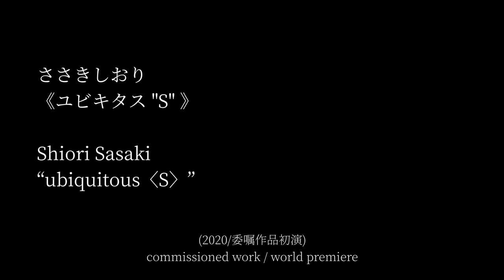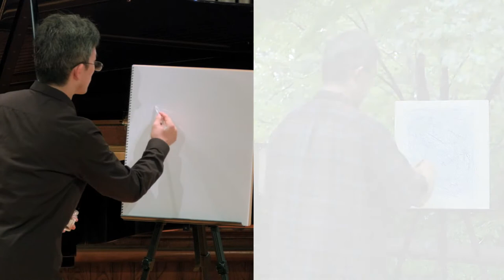ささきしおり《ユビキタス “S” 》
ささきしおり《ユビキタス “S” 》（2020/委嘱作品初演）

パフォーマー（無音）：川島素晴

川島素晴 plays... vol. 2 “無音”
2020年8月1日　旧東京音楽学校奏楽堂

各動画へのリンク

　開演前〜
‹第１部「4’33” まで」›
・アルフォンス・アレー／偉大な聴覚障害者の葬儀のための葬送行進曲（1884）

・エルヴィン・シュールホフ／《5つのピトレスク》より第３曲「未来にて」（1919）

‹休憩›
＊エリック・サティ／家具の音楽「音のタイル貼り舗道」（1920）
‹第２部「4’33” 以後」›
・ラ・モンテ・ヤング／Composition 1960 #6
・リゲティ・ジェルジ／デイヴィッド・テューダーのための３つのバガテル（1961）
・ジョン・ケージ／Song Books（1970）より

Shiori Sasaki "ubiquitous 〈S〉" (2020/ commissioned work / world premiere)
Performer  (Silence) : Motoharu Kawashima

Motoharu Kawashima plays... vol.2 “Silence”
1st Aug, 2020 at Sougakudo of the Former Tokyo Music School